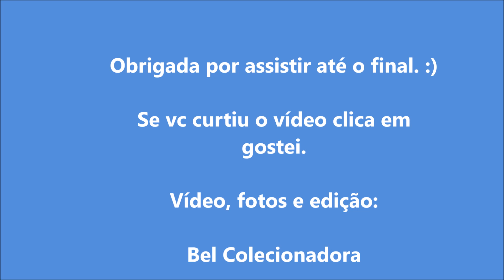Bonecas Rozen Maiden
Mostrando a coleção de bonecas Pullips do anime Rozen Maiden, ter as personagens do anime em forma de doll não tem preço.
Amo esta coleção e os detalhes ricos que cada doll apresenta.
Bel Colecionadora, Fortaleza-CE, Brasil